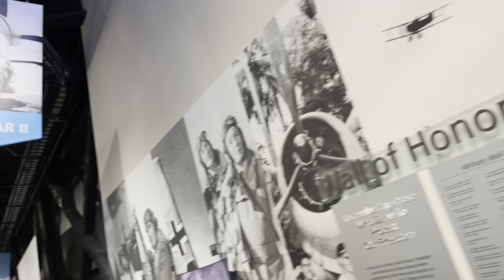SEATTLE WA Vlog